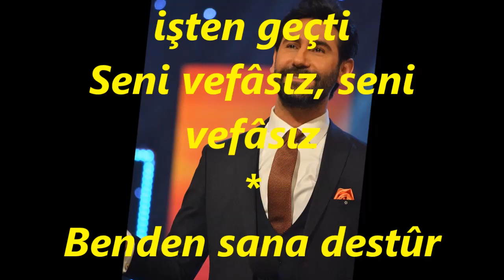Bahadır ÖZÜŞEN-Hüsnüne Güvenme Ey Ruy-i Mahım (HİCAZ)R.G.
SOLİST:
*BAHADIR ÖZÜŞEN*
VİDEOYU YAPAN
*RECEP GAYRETLİ*
GÜFTE: ÂŞIK ŞEM'İ
BESTE: HAYDAR TELHÜNER
USUL: DÜYEK
MAKAM: HİCAZ
Hûsnüne güvenme ey rûy-i mâhım
Niceler bu tarz-û revîşten geçti
Seni vefâsız, seni vefâsız
Sana kâr etmedi feryâd û âhım (aman)
Benim âhım kûh-i keşîşten geçti
(Aman aman)
Seni bimûrüvvet, seni bivefâ
Kim kime etmiştir ettiğin bana
Şimdi yâr olmayı istersin ama
N'ideyim güzelim iş işten geçti
Benden sana destûr ey çeşm-i âfet
Kiminle istersen eyle muhâbbet
Şimden gerû sen sağ, ben de selâmet (aman)
Fevkîya bu alış verişten geçti